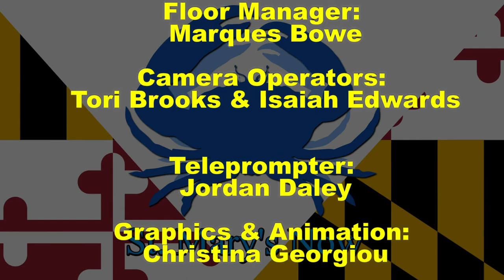St. Mary's Now (from 9-20-2019)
St. Mary's Now is a partnership between The Enterprise newspaper and the Dr. James A. Forrest Career and Technology Center's TV/Video Production program. This newsbrief is produced by Gold Team and covers stories from The Enterprise's Friday, September 20, 2019 edition. Stories include: St. Mary's natives teach children, support union; School officials talk equity and best practices at town hall; Local tax on e-cigarettes pushed; and a look at local sports. Luke Ausenbaugh and Dylan Casoni-Burch are your anchors. Emily Bennett is your director. Sarah Baldacchino is your editor.